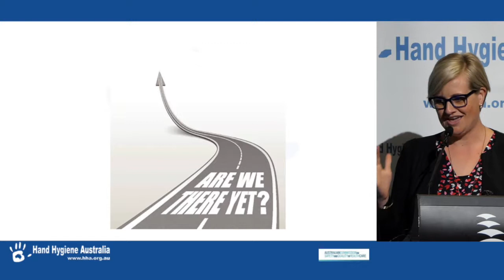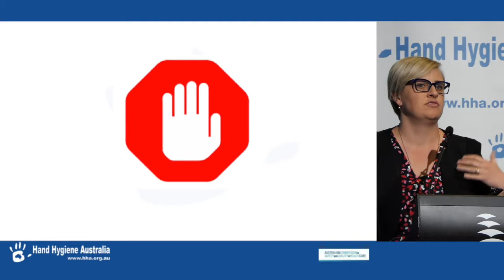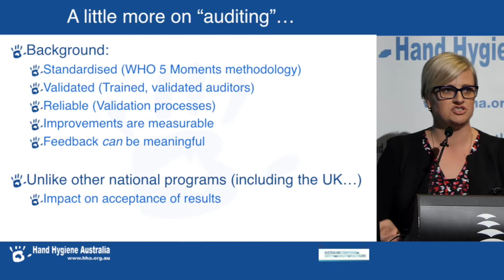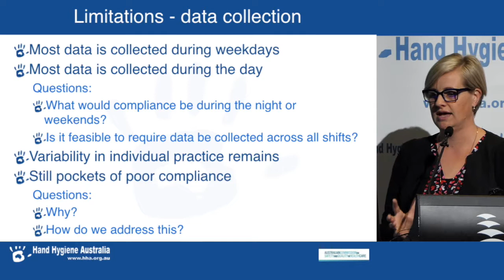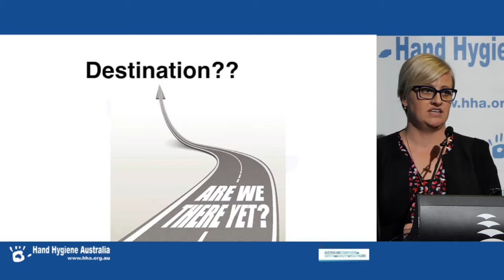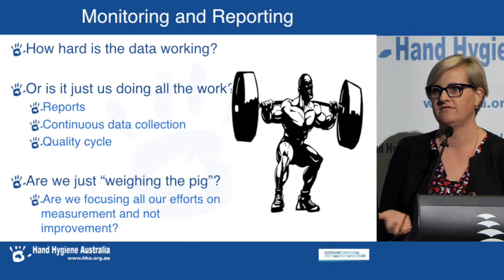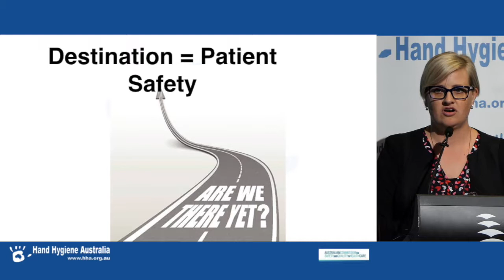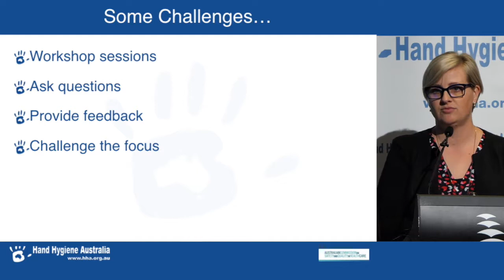Where to from Here? Future Directions in Hand Hygiene.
National Project Manager Sally Havers points to the importance of more refined auditing with less emphasis on quantity and a focus on educational opportunities.